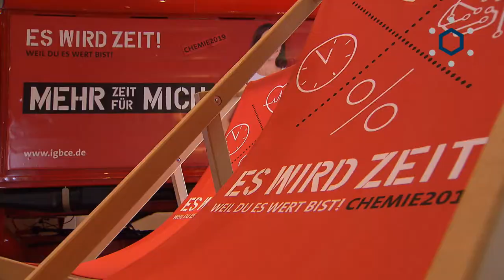Tarifverhandlungen Chemie19 Debatte RLP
Rezession überschattet die Tarifverhandlungen in der Chemie. In den regionalen Tarifverhandlungen am 2. Oktober 2019 für die rund 70.000 rheinland-pfälzischen Beschäftigten der chemischen und chemienahen Industrie gab es keine Annäherung zwischen Arbeitgebern und Gewerkschaft. Die Verhandlungen werden am 21. Oktober in Hannover auf Bundesebene fortgesetzt.

// Gewinnwarnungen in der Chemie

Die Arbeitgeber machten in der heutigen Wirtschaftsdebatte deutlich, dass die Chemie-Branche in wichtigen Kennzahlen deutlich unter Vorjahr ist. In dieser wirtschaftlichen Situation hat die Gewerkschaft IG BCE Forderungen aufgestellt, die einer Steigerung der Personalkosten in Höhe von mehr als vier Prozentpunkten entsprechen. Das globale Chemie-Geschäft ist eingebrochen. Die exportorientierte Branche spürt das deutlich und die Unternehmen melden massive Gewinnrückgänge. In den Verhandlungen muss berücksichtigt werden, dass die Unternehmer in den kommenden Monaten weiterhin Stagnation und auch Rückgänge erwarten. Die Spielräume sind in dieser Tarifrunde äußert begrenzt.

// Strukturwandel erfordert umfangreiche Investitionen

Die Chemie-Arbeitgeber argumentieren zudem, dass sich die chemisch-pharmazeutische Industrie in einem tiefgreifenden Strukturwandel befindet. So stünden die Unternehmen vor umfangreichen Investitionen in die Digitalisierung, den Klimaschutz, die E-Mobilität und die Kreislaufwirtschaft. Das Geld wird für zukunftsfähige Arbeitsplätze fehlen, wenn beim Tariflohn überzogen wird.

// Mehr Flexibilität statt mehr Freizeit

Auch das von der Gewerkschaft geforderte Zukunftskonto sehen die Arbeitgeber kritisch. Am 21. Oktober werden die Verhandlungen in Hannover auf Bundesebene fortgesetzt. zur Verfügung.